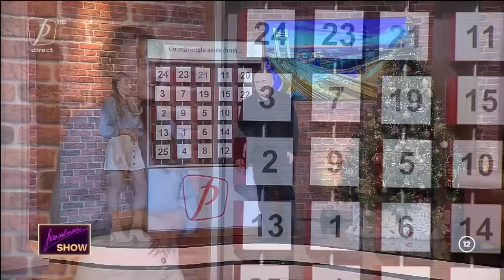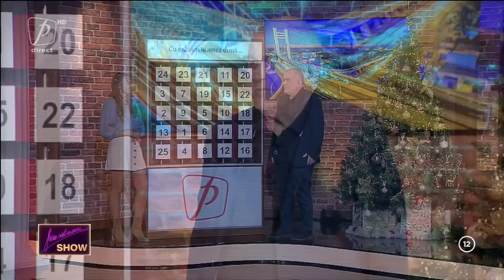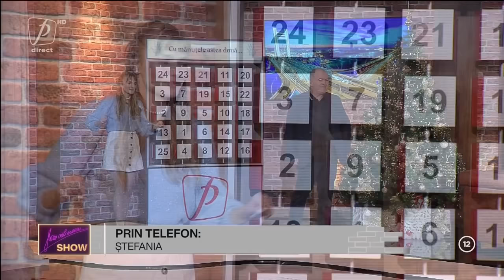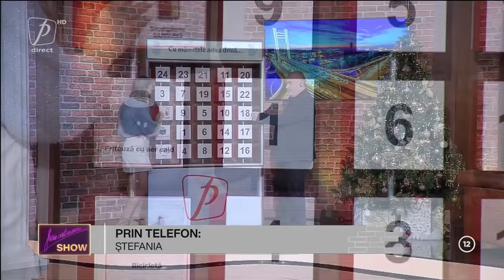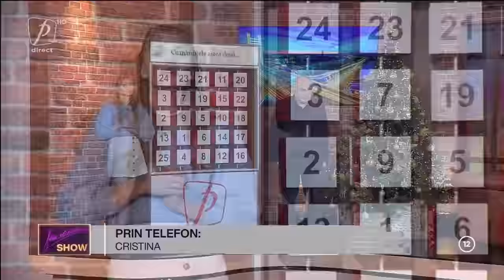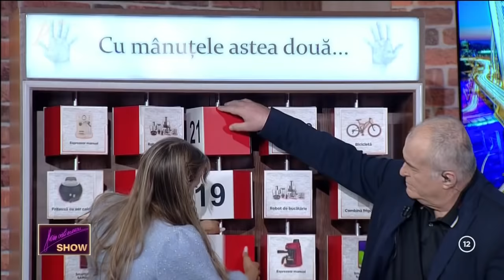FLORIN CĂLINESCU SHOW 21 DECEMBRIE 2021. INVITAȚI GABRIEL PLEȘA ȘI LAURA EPURAȘ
FLORIN CĂLINESCU SHOW MARȚI-JOI ORA 20:00